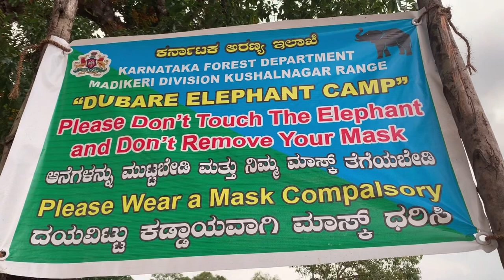FAREWELL TO COORG AND ITS NATURAL BEAUTY...WILL BE BACK SOON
Hi everyone, in this video I will be sharing my last day experience in Coorg and other tourist spots. Please do consider watching the complete video.. love you all.